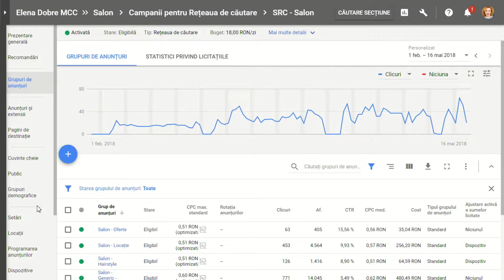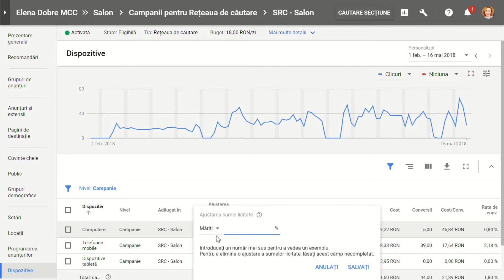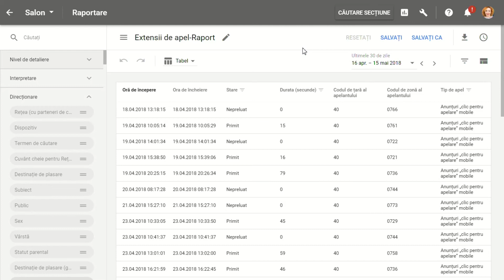Ghid AdWords Mobile: Evaluează, Ajustează, Măsoară, cu Elena Dobre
Ai lansat o campanie pe AdWords Search și vrei să înțelegi cum poți aduce mai multe  rezultate din suporturile mobile? Iată 3 sfaturi care te vor ajuta să înțelegi performanța pe telefon a campaniei tale.

Evaluează conversiile în funcție de dispozitiv
Ajustează licitărilor pe mobil
Măsoară traficul din apelurile telefonice

Ghid realizat pentru StartupCafe.ro de: Elena Dobre
Operator si montaj video: Alexandru Radulescu